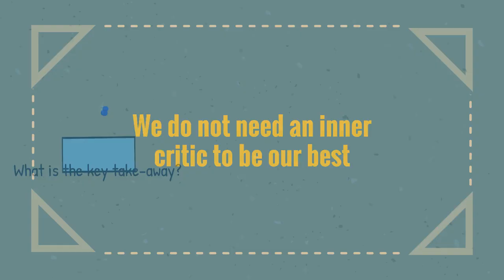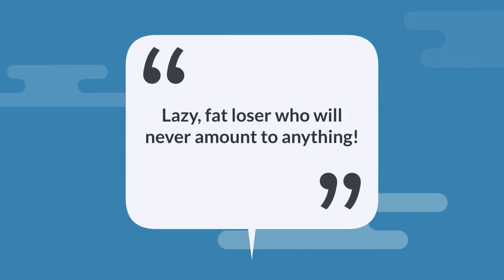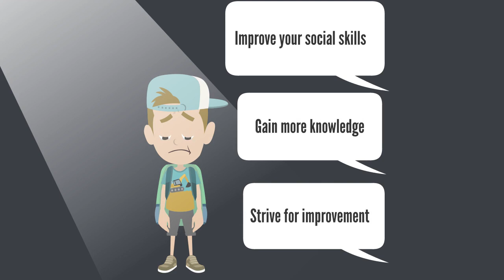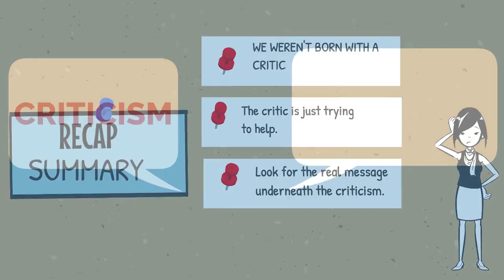Transform Your Inner Critic Into Your Inner Ally! [Powerful Method!]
Unlock the secrets of your inner critic with ‘Discover the Hidden Power of your Inner Critic and turn its criticism into motivation.  This enlightening video dives deep into the psychology of self-criticism, offering transformative insights and strategies to turn your inner critic from a foe into an ally. Discover the hidden motivations behind self-doubt and learn how to harness this powerful internal voice for your personal growth and mental empowerment.
🌟 What You'll Discover:
* The origins and motivations of your inner critic.
* Practical techniques to understand and master self-criticism.
* Strategies to transform your inner dialogue into a source of strength and motivation.
* Insights into how self-awareness can lead to profound personal development.
🚀 Key Benefits:
* Develop a healthier relationship with your inner critic.
* Gain tools for enhancing mental wellness and emotional intelligence.
* Boost your self-esteem and confidence by redefining self-talk.
* Empower yourself with knowledge to overcome negative thinking patterns.
💡 Ideal for:
* Individuals seeking self-improvement and mastery over their thoughts.
* Those interested in psychology, personal development, and mental health.
* Anyone looking to transform their inner critic into a supportive ally.
👉 Stay engaged till the end for groundbreaking strategies that will change the way you interact with your inner critic.
Embark on a journey of self-discovery and empowerment with ‘Discover the Hidden Power of your Inner Critic: Turn its criticism into motivation.  Watch now to start transforming your internal dialogue and embracing your full potential.
Join our growing community and be part of the conversation!